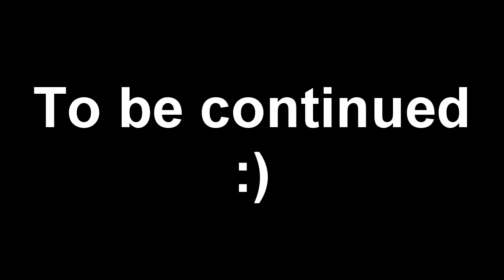BEST GAME EVER FOR 1€?! - Blood and Bacon Co-Op w/Ringlauss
I'm back! This time with a silly, kinda twisted game. And only for 1€!

Used music in the video:
It Takes Two To Tango - Pull Up Your Jeans (Awesome name for a song)
Immediate Music - The Mother Of All Battles